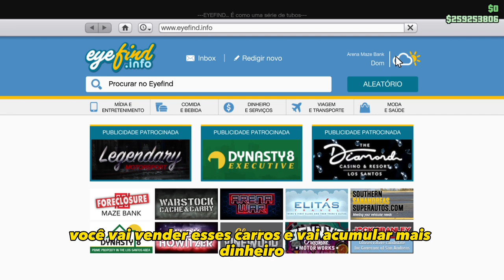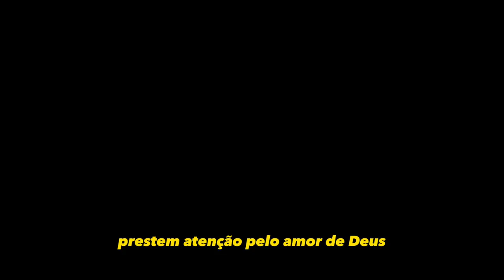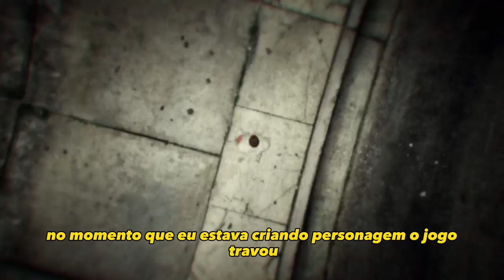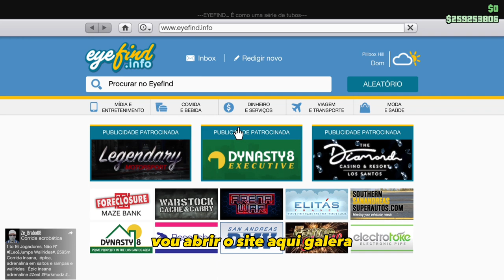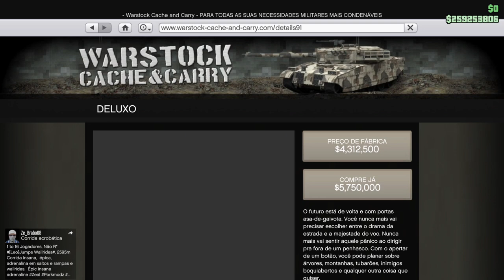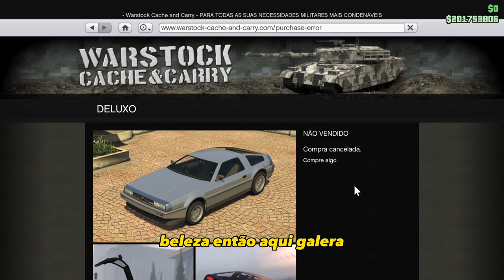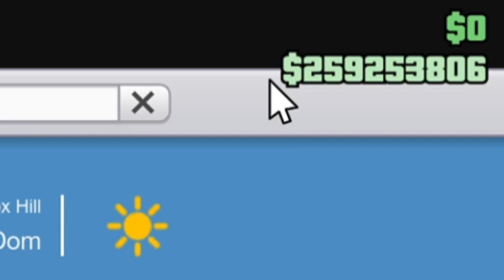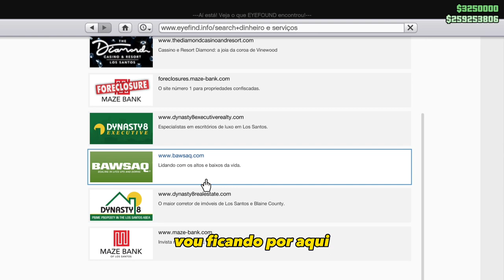SAAAIU 💲30 MILHÕES SOLO EM 10 MINUTOS💲GLITCH DE CARROS(FROZEN MONEY) DUPLICAR VEÍCULOS MASSIVO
GLITCH DE DUPLICAR  DE CARROS SOLO*GTA 5 ONLINE(GLITCH DE DINHEIRO)  PS4-XBOX- PC*DUPLICAÇÃO MASSIVA